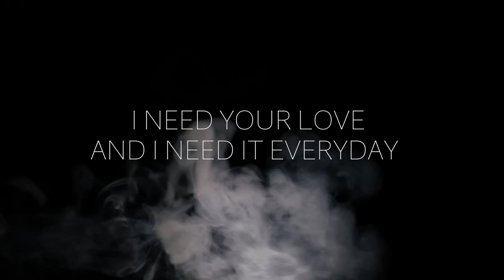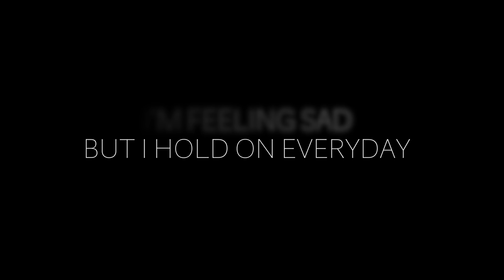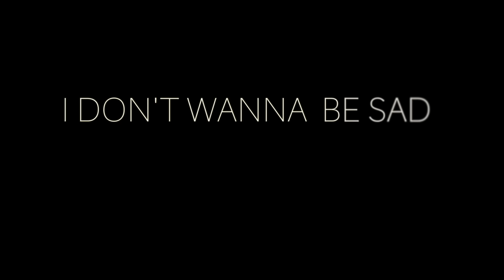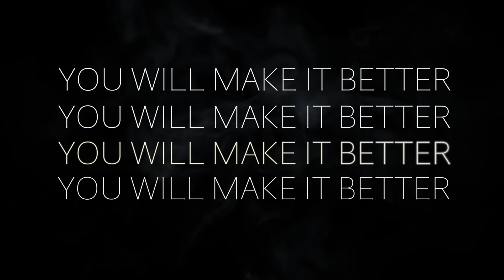Nadeem Mohammed - Catch Me When I Fall (Official Nasheed - Vocals Only)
And when My servants ask you, [O Muhammad], concerning Me - indeed I am near. I respond to the invocation of the supplicant when he calls upon Me. So let them respond to Me [by obedience] and believe in Me that they may be [rightly] guided. (Al-Baqarah 2:186)

Nadeem Mohammed - Falling Down (Nasheed)
Written and Composed by Nadeem Mohammed